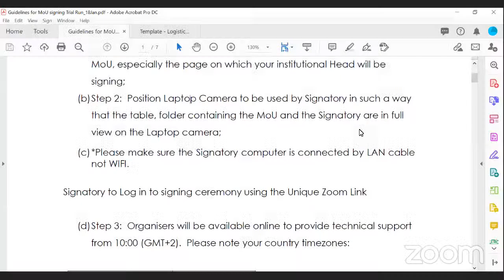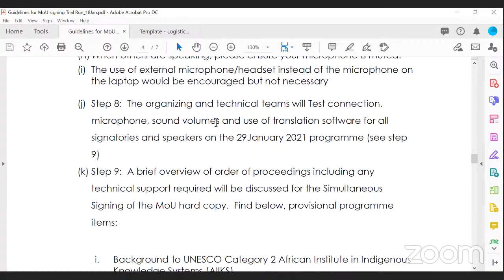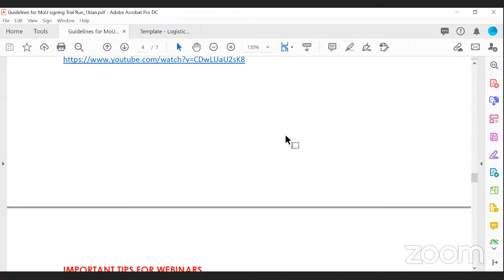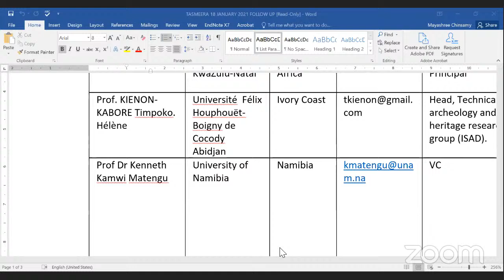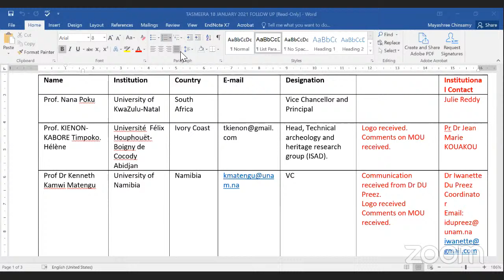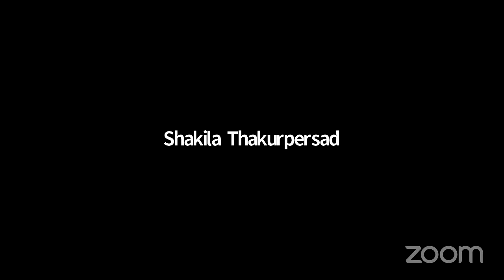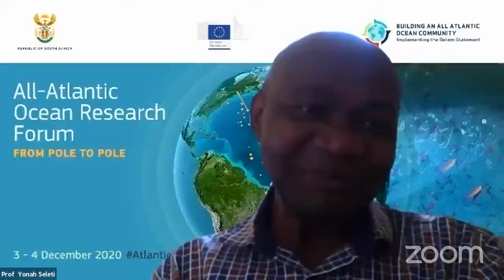Trial Run : AIIKS MoU Online Signing Ceremony on 29 January 2021